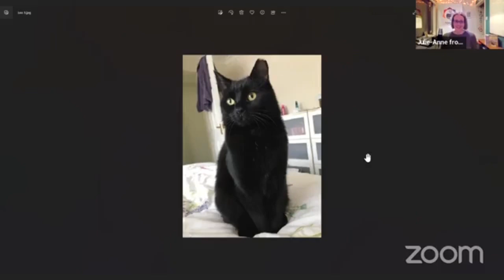My Leo’s energy insights!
When a guardian doesn’t show up for our live energy insights Pam and I have to re-think!

This time I worked with Leo.

I felt drawn to connect with him.

His words had me in tears (again!)

If you’d like to offer a chakra cleanse to your cat be sure to check out the details here on my

You can also see more energy insights and chakra sensing on my FB and IG pages: @naturallycats